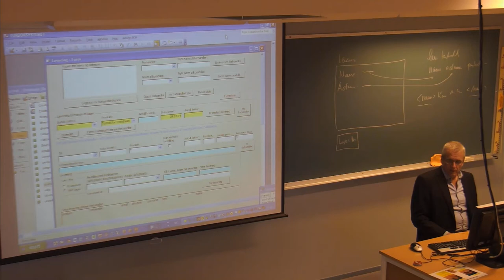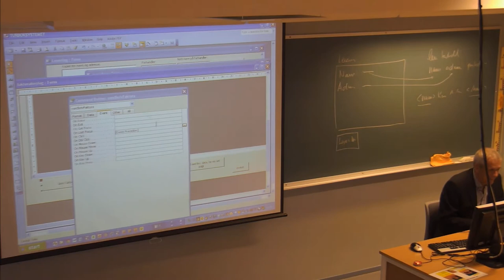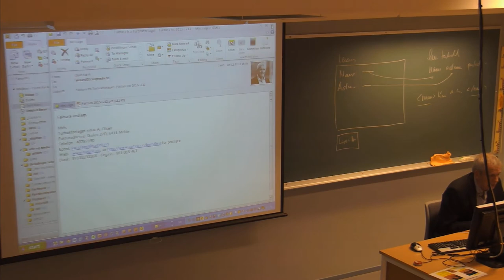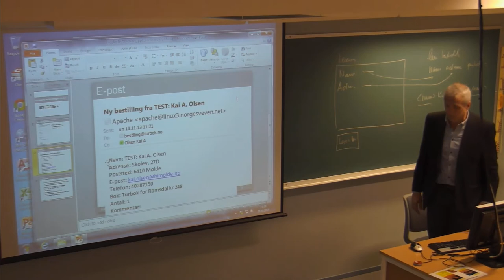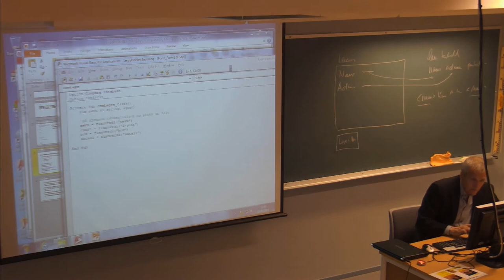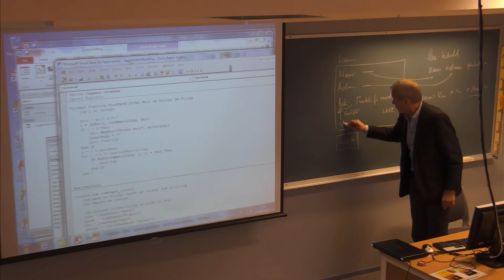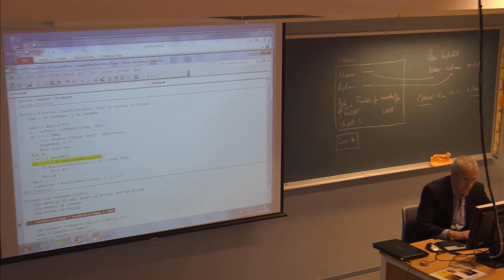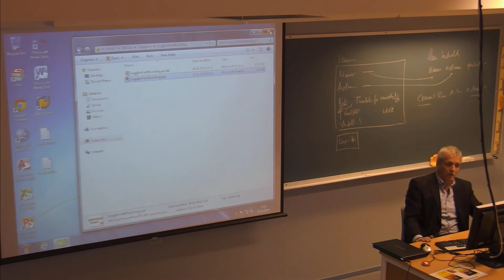01-F-56 Forelesning IBE151 (29. okt. 2014)